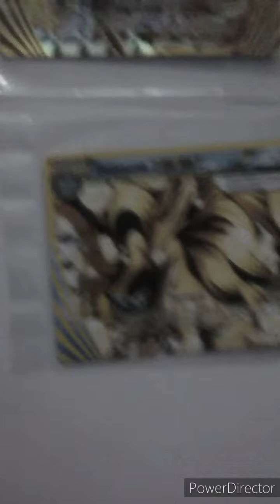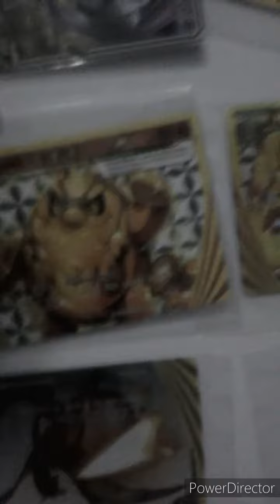My pokemon card collection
Who want more pokemon